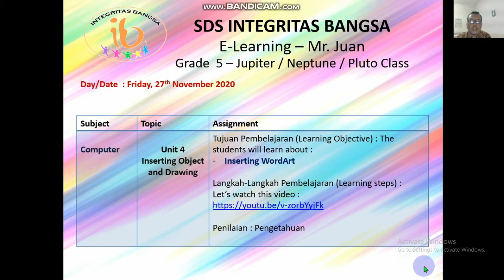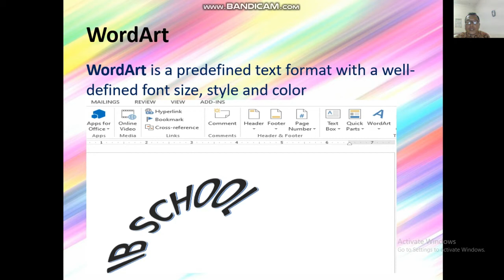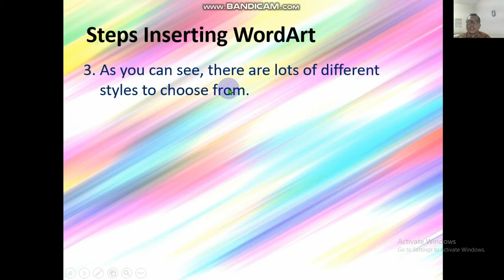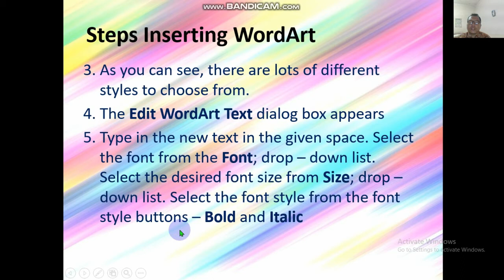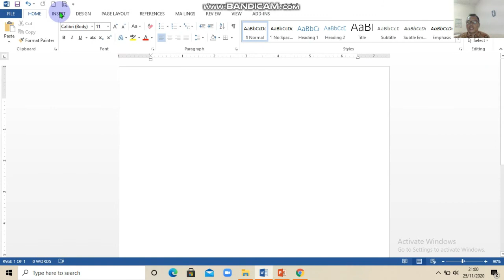Computer for Grade 5 (Inserting WordArt)